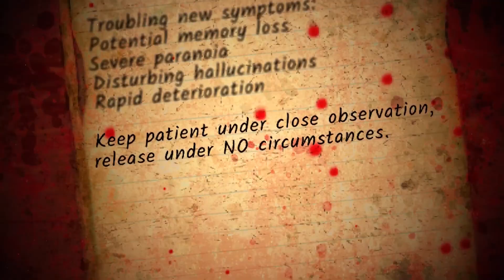More games to play on Game Pass, PlayStation Plus, EA Play, Nintendo Switch Online, and more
Due to recent issues with YouTube support, I am no longer listing example store links in the video description. I will try to help out as best as I can if asked in the comments.
You can also find links in the linktree link for this channel

Follow me and watch me play live!

Follow for archived Twitch streams
Follow for podcasts, reactions, and more!

Games LEAVING subscription services soon:

- Bus Simulator 21: Next Stop
- Through the Darkest of Times
- Bridge to Another World: Secrets of the Nutcracker

Amazon Prime Gaming (Luna)
- Smurf's Kart
- Airhead
- Sail Forth
- The Metronomicon - Deluxe Edition

Humble Choice
- Victoria 3
- The Callisto Protocol
- Humankind Definitive Edition
- Fashion Police Squad
- Terraformers
- Symphony of War: The Nephilim Saga
- Coromon
- The Excavation of Hob's Barrow

- 7 Days to Die
- Besiege
- Loot River
- Pikuniku
- Ravenlok

EA Play
- NHL 22

- Minecraft Legends
- Skul: The Hero Slayer
- Overwatch 2 Mega Bundle